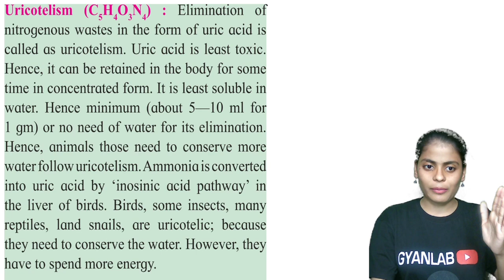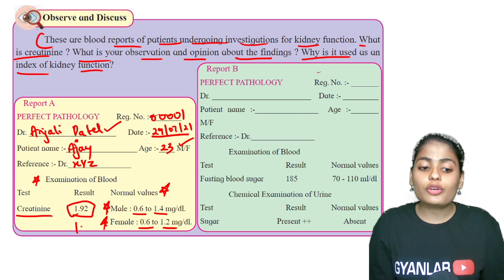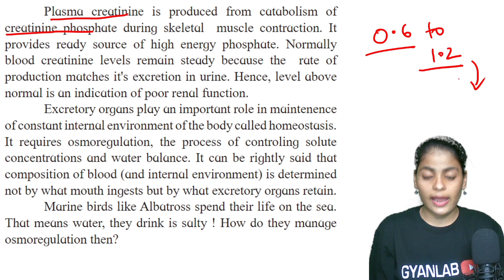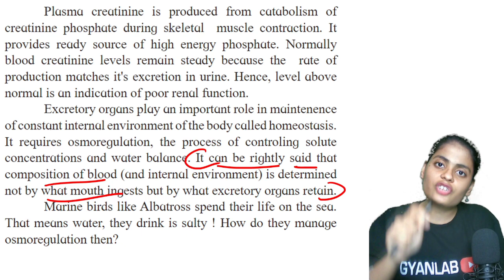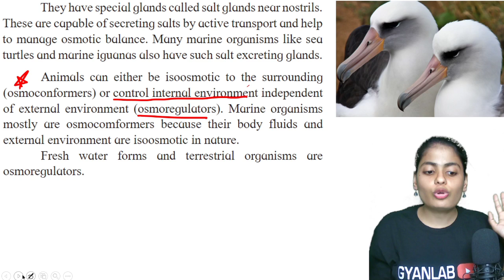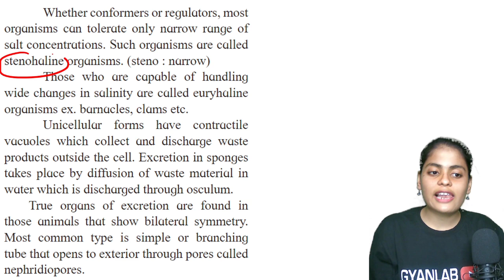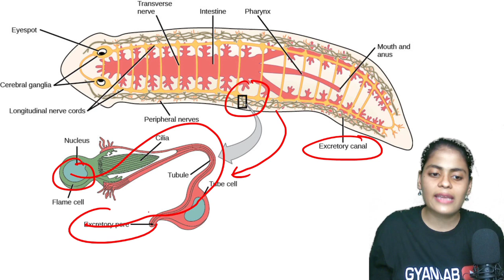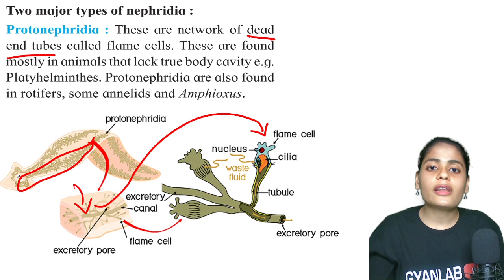Class 11-Excretion and Osmoregulation- Types of Excretory organs| Anjali Ma'am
Anjali Patel and more top educators are teaching live on Unacademy Subscription.

Unacademy aims at paving a strong foundation for students.